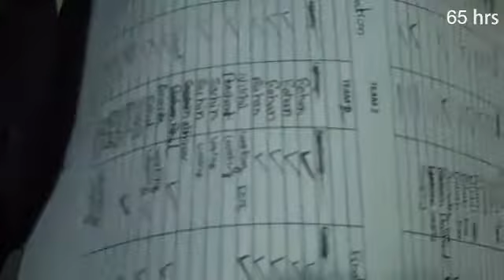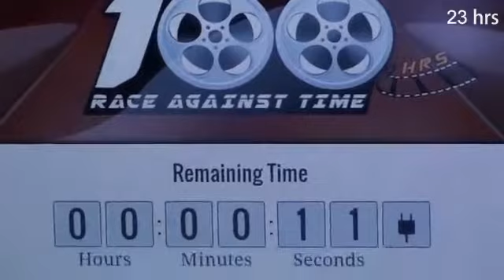Road safety 3d short film (making)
Maac vashi student made 3d short film on road safety